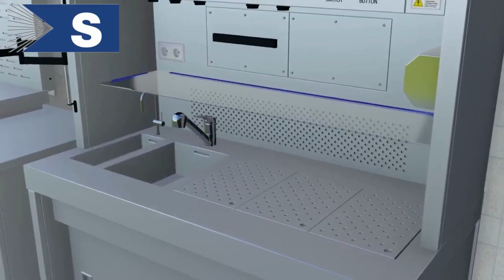Grossing Workstation | STAHLMED LABORATORY SYSTEMS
Exceptional Craftsmanship That You Deserve!

Grossing Workstation!

We are the leading provider & manufacturer of Grossing Workstation with the experts more than 10 years in Turkey and Worldwide! We are reaching each part of the world step by step!

A standard Grossing Workstation which includes all of the needs at the Pathology Laboratory!

Technical Details;

A special designed Grossing Workstation that meets all of the needs for Patology Labs.
316 Stainless Steel Quality 1.5mm construction for working place which has effective resistance for chemicals.
304 Stainless Steel Quality 1mm construction of rest
Large and effective working area with Perforated Grid Plates
Downdraft & Backdraft ventilation that keeps the user safe from inhaling chemicals during working
Ventilated base area
3 different ventilation type availability which as;
-Recirculating Exhaust System
-External Exhaust System
-Remote Exhaust System
Rinsing system that eliminates the collection of fluids within the downdraft
Long-Lasting Led Lights that provides the bright working facility.
Halogen Lamp options which provides you to take sample photos with the warm light .
No touching thanks to the sensors which provide you to carry out your working in healthy & clean way !A ventilation system designed as downdraft and backdraft which has regulated with carbon filter that keeps away the Formaldehyde Fumes from the user to provide a safe and healthy working place.

Photocell Controlled Functions:

 Cold Water
 Hot Water
 Fan
 Rinsing Unit
 Disposal Unit
 Lighting
 Emergency Stop

Standard Accessories

 Led light
 Formalin faucet
 Hot /Cold water faucet
 Magnetic instrument holder
 Emergency Stop
 Disposal Unit

Confidence in Stahlmed Experience!

Optional Accessories

 Cpu stand
 Cassetteholder
 Computer monitor and keyboard stand
 Splash shield
 Cameramount facilities
 Videocamerafacilities
 Dictation equipment stand
 Dictaphone
 Document holder
 Formalin wastetank
 Magnifier
 PermanganeteFilter / Carbon filter
 Paper towel holder
 Measuringrule
 Magneticinstrument holder
 Polyethylenedissectingboard
 Glovebox holder

AND MORE!